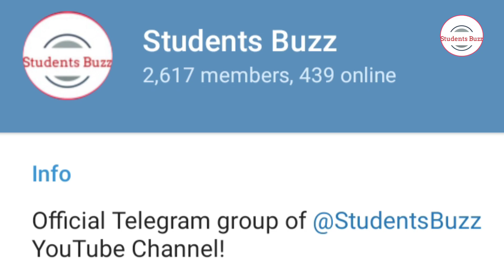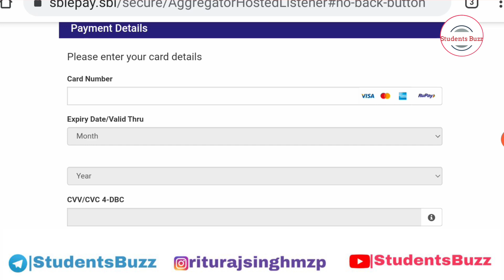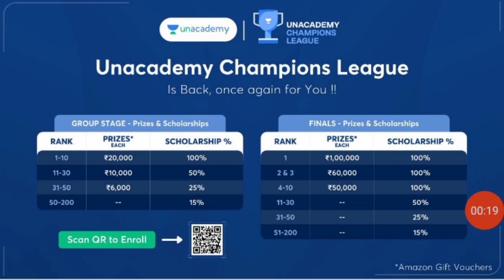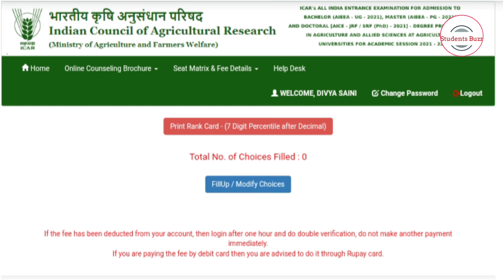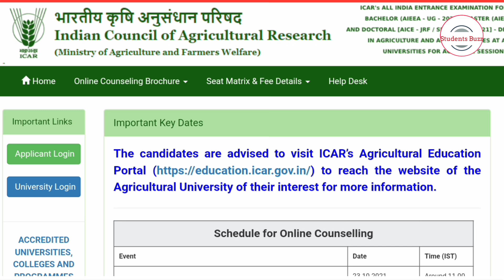ICAR Counselling Registration Process 2021| How to apply for ICAR Counselling 2021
If you want to get the best deserving University/College at your score 🎓📚
📥To ENROLL in Personalized Counselling Guidance:

Preference order pdf if you don't have any knowledge about Universities

Hello everyone! Welcome to Students Buzz!
📺𝗦𝘁𝘂𝗱𝗲𝗻𝘁𝘀 𝗕𝘂𝘇𝘇 𝗜𝘀 𝗡𝗼𝘁 𝗢𝗻𝗹𝘆 𝗔 𝗬𝗼𝘂𝗧𝘂𝗯𝗲 𝗖𝗵𝗮𝗻𝗻𝗲𝗹 𝗕𝘂𝘁 𝗔𝗹𝘀𝗼 𝗔 𝗦𝘁𝗿𝗼𝗻𝗴 𝗖𝗼𝗺𝗺𝘂𝗻𝗶𝘁𝘆 𝗢𝗻 𝗧𝗲𝗹𝗲𝗴𝗿𝗮𝗺 𝗪𝗶𝘁𝗵 4K+ 𝗦𝘁𝘂𝗱𝗲𝗻𝘁𝘀 𝗡𝗼𝘄 👩🏻‍🎓🇮🇳👨🏻‍🎓

⚡Get All Updates Before YouTube, Simply search 'Students Buzz' on Telegram.

⚡Feel Free To Drop Your Any Query On My Instagram Handle @riturajsinghmzp

💡Any feedback or suggestion will be highly appreciated in the comment section.✰✰✰

✰✰✰ 𝗦𝘁𝘂𝗱𝗲𝗻𝘁𝘀 𝗙𝗶𝗿𝘀𝘁! 𝗔𝗹𝘄𝗮𝘆𝘀 𝗙𝗶𝗿𝘀𝘁! ✰✰✰

Search:
1) icar 2021 result Release date
2) documents for icar counselling
3) documents required for icar counselling & admission 2021
4) studentsbuzz icar 2021
5) icar Counselling 2021 fee
6) icar counselling ke liye kaun kaun se documents chahiye
7) documents list for icar counselling
8) icar counselling process 2021
9) Rituraj Singh icar Counselling